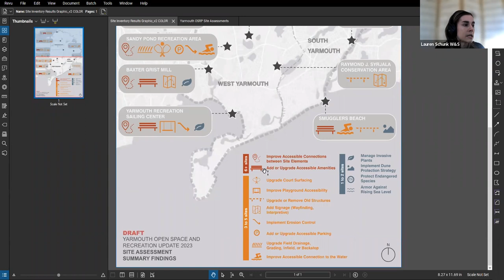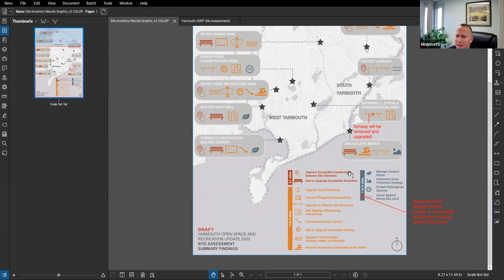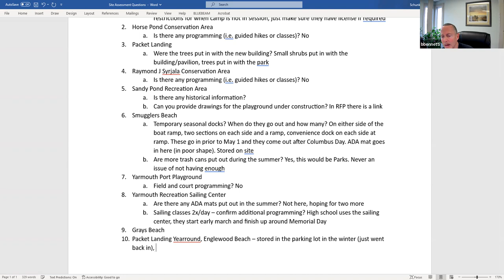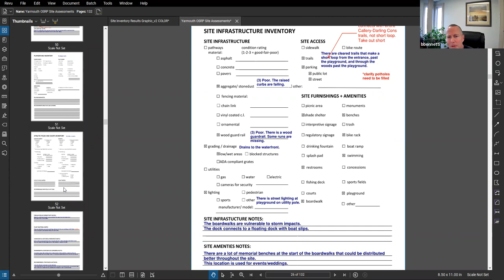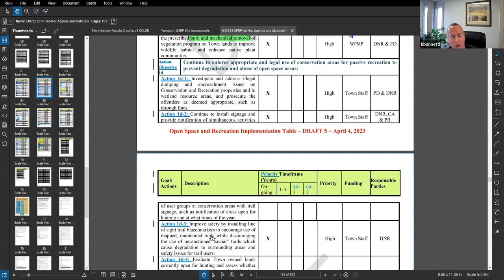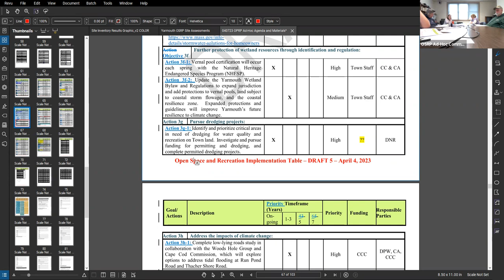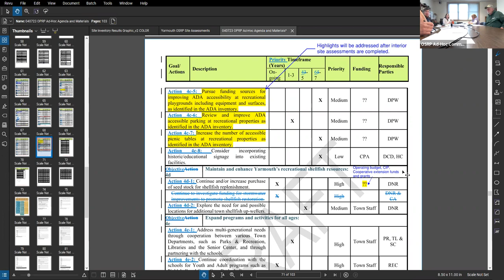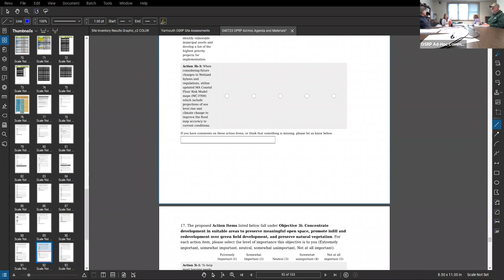Open Space & Recreation Plan Ad-Hoc Committee meeting of 4/7/23